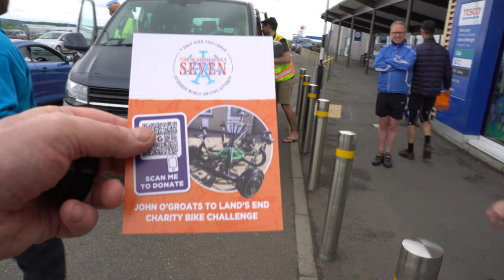Seven-seater conference bike charity cycle ride at Wick Tesco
A team of cyclists will set off this weekend on a John O'Groats to Land's End charity challenge in the hope of setting a world record.

The university friends, calling themselves the Magnificent Seven, will be using a seven-seater bike as they raise funds and awareness for Cyclists Fighting Cancer (CFC), a national children’s cancer charity.

Setting out from Groats on Sunday (May 22), they intend to complete their 1000-mile journey by the following Saturday (May 28), breaking a Guinness World Record in the process.